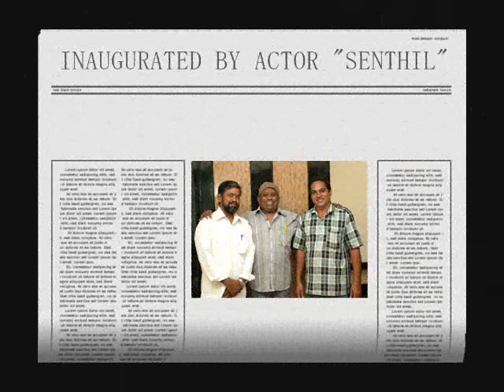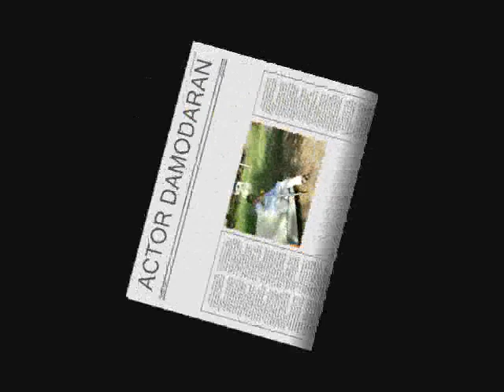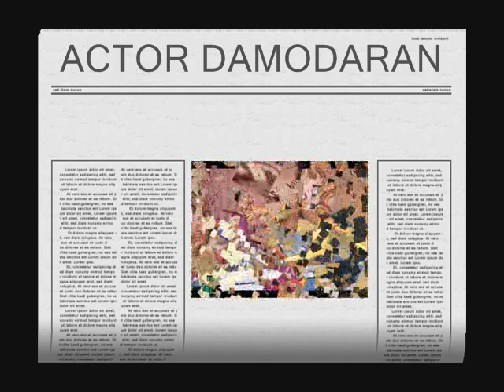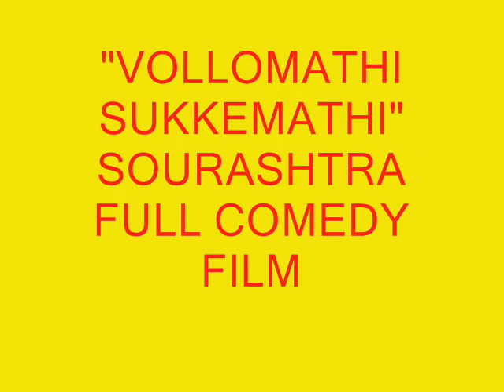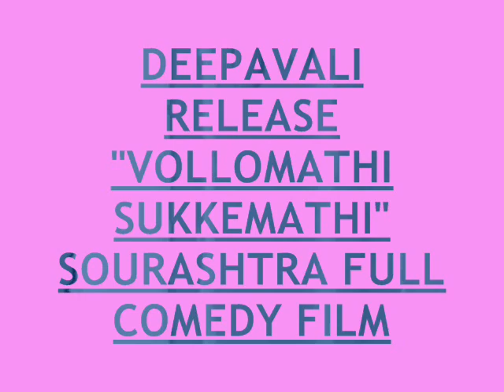SOURASHTRA FILM "VOLLOMATHI SUKKEMATHI"AUDIOTRAILER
DEEPAVALI RELEASE. sourashtra full film 100% sourashtra peoples team work.